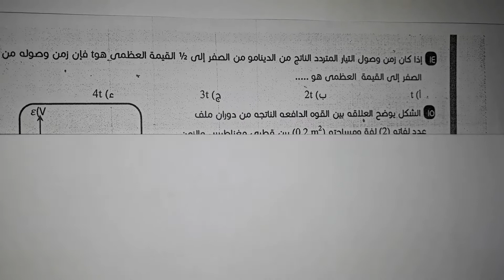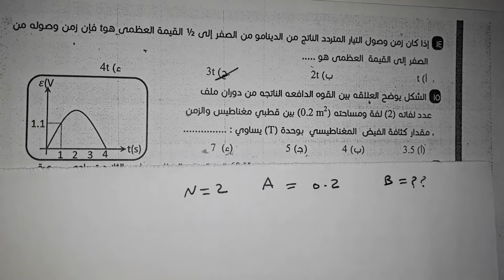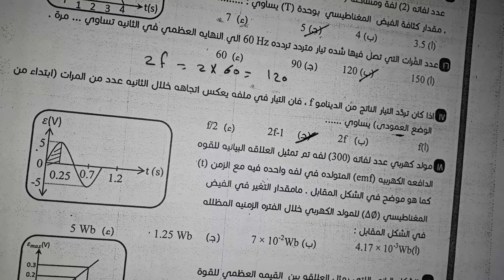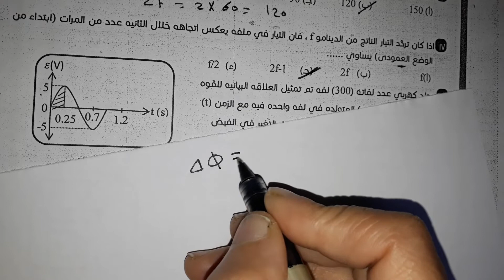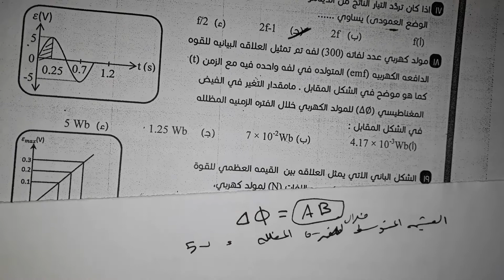حل كتاب الرائد صفحة ١٣187 يناير، ٢٠٢١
حل كتاب الرائد صفحه ١٨٧ودينامو التيار المتردد تالته ثانوي فيزياء
قائمة حلول كتاب الرائد على الفصل التالت